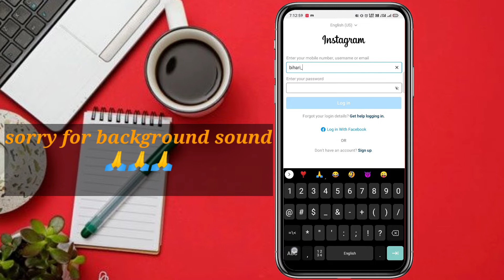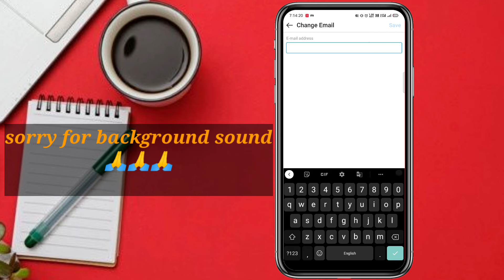Instagram Par Email Kaise Add Kare | Step-by-Step Guide | How To Add Email | Tech with Tabish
**Welcome to *Tech with Tabish*!**

Aaj hum aapko dikhayenge ke Instagram par email kaise add kiya jata hai. Agar aap apne Instagram account ko aur secure banana chahte hain ya phir recovery options ko enhance karna chahte hain, toh email add karna zaroori hai. Is video mein, hum aapko step-by-step guide provide karenge jis se aap apne Instagram account par email add kar sakte hain.

**Is video mein aap jaanenge:**
- Instagram par email add karne ka importance
- Account security ko enhance karne ke tips
- Troubleshooting common issues while adding email

**Step-by-Step Guide:**
1. **Instagram App Open Karein**: Apne phone mein Instagram app open karein aur login karen.
2. **Profile Section Mein Jaayein**: Apni profile par click karein.
3. **Edit Profile Option Select Karein**: 'Edit Profile' par click karein.

**Why Add Email to Instagram?**
- Account Recovery ke liye zaroori
- Security Alerts milte hain
- Notifications enhance kar sakte hain

Agar aapke koi questions hain ya phir aapko kisi bhi tarah ki help chahiye, toh neeche comments mein zaroor batayein.

**Connect with *Tech with Tabish* for more:**
- Exclusive tech tutorials
- Latest updates on social media trends
- In-depth guides on enhancing your online presence